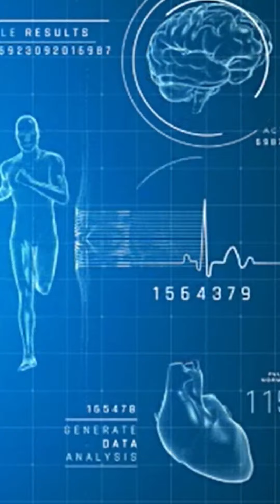Overtraining อันตรายของการออกกำลังกายมากเกินไป ? [BetterFit Ep.23]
"ไม่ใช่แค่ความฟิต แต่ชีวิตต้องBetter"